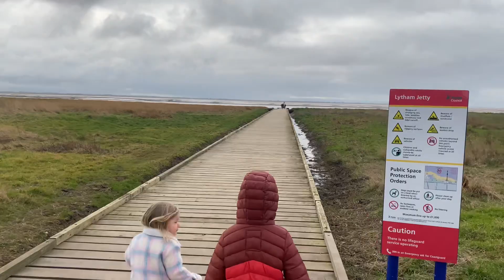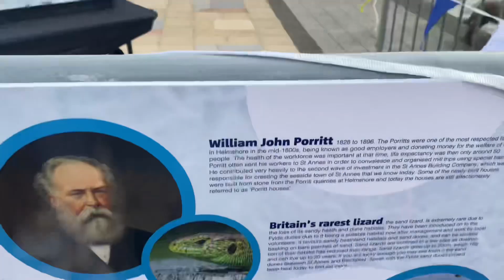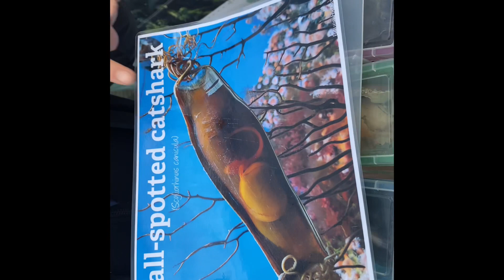Lytham day trip for ice festival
Day trip out to Lytham to see the ice festival